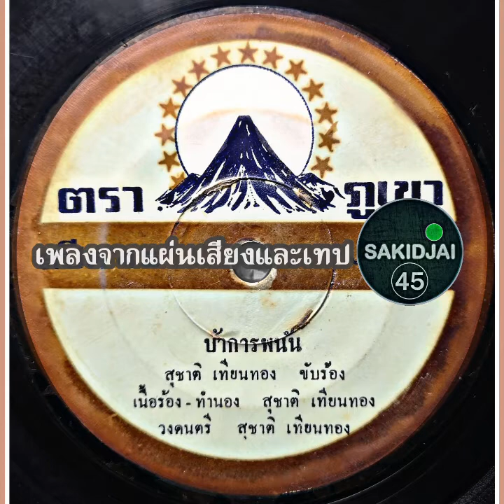สุชาติ เทียนทอง - บ้าการพนัน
เครดิต : สุชาติ เทียนทอง